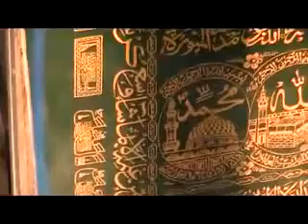Syria - Homs - Baba Amr - 20120421 - A mosque totally destroyed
HOMS is a administrative region north of Damascus and is the largest so called 14 governorates of Syria

This and all other regions in Syria are being monitored since the first month of the people's uprising against the Assad regime in March 2011

Unfortunately, tens of thousands footages has been archived while a You Tube play list can only contain a maximum of 200 clips. This means you have to dig out a huge number of play lists for each of the 14 regions for a video. That is why we will come with separate channels.